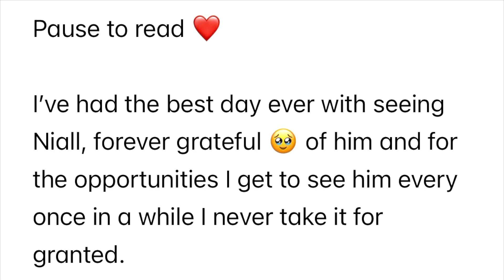MEETING NIALL HORAN AT RADIO ONE IN LONDON ❤️🥰🥹 niallhoran #2023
Had the best day, it’s always so lovely seeing Niall when he’s doing these sort of promo work in time for his new album in June!!

Today was just so lovely and so grateful that I’m able to get to see him when I can.

Thank you to @NiallHoran for everything ❤️

So excited for Dundee & IOW 🥳